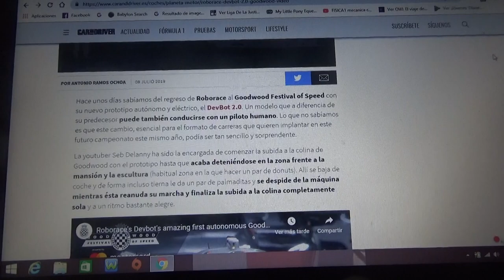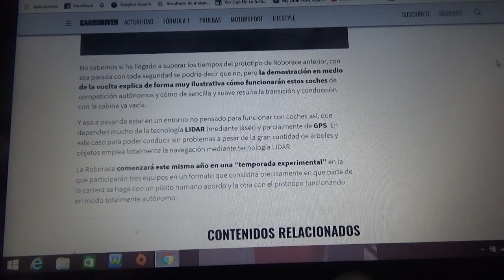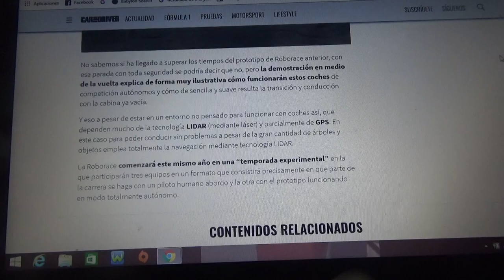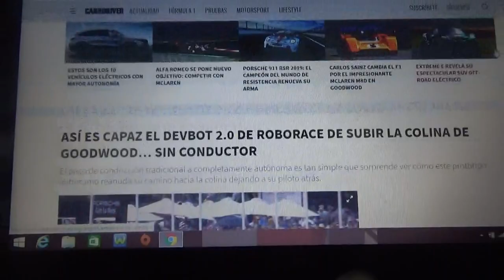De esta forma el nuevo Devbot 2.0 de Roborace sube la colina de Goodwood sin piloto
En este vídeo les cuento como el nuevo modelo de Roborace pasa de conducción tradicional a autónoma y reanuda su camino sin su piloto